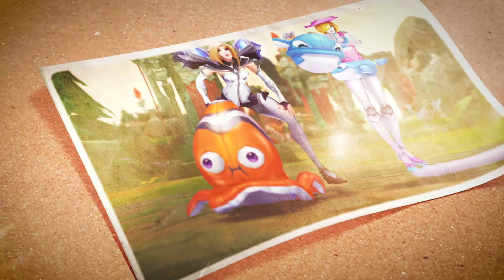LEC Rewind - Ep.4 MAD Come Back with a Splash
This episode of LEC Rewind dives into MAD coming back from a deficit against VIT with a splash, using a unique combination of Orianna and Kai’Sa ultimates.